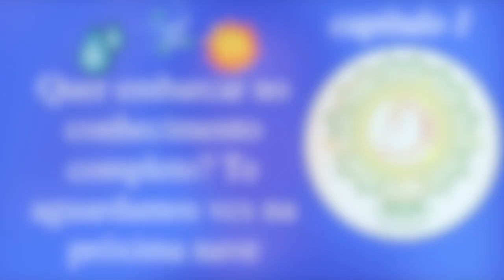como lidar com os distúrbios de vAta em termos de vAyu e não de AkAsha mahAbhUta